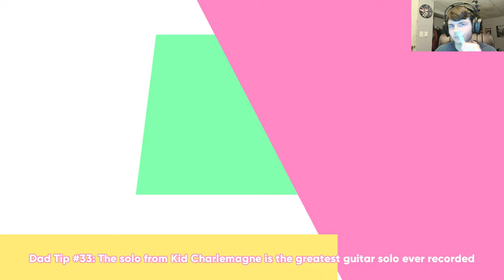DREAM DADDY | DAD BARBECUE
We are back with our beautiful dream daddy game! Who is going to be our lover?